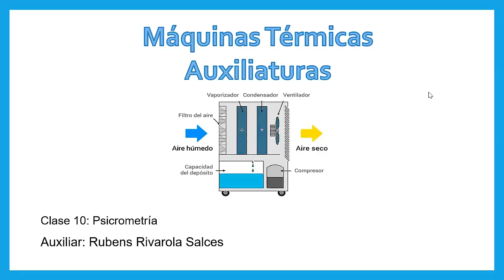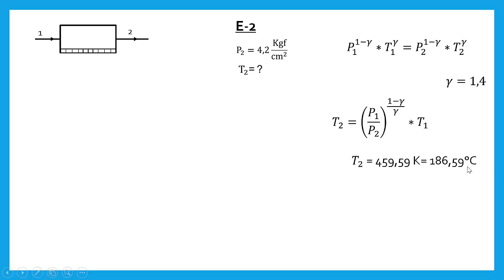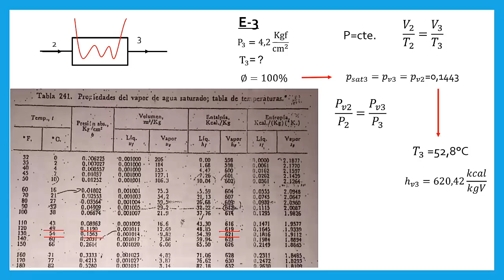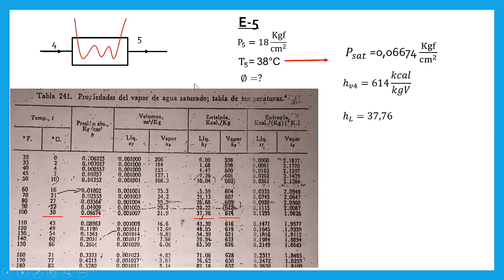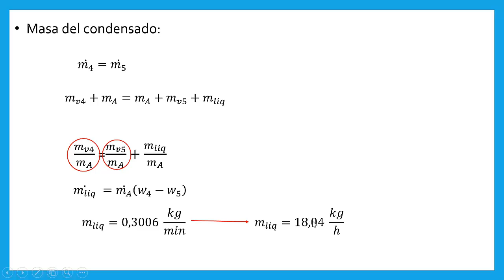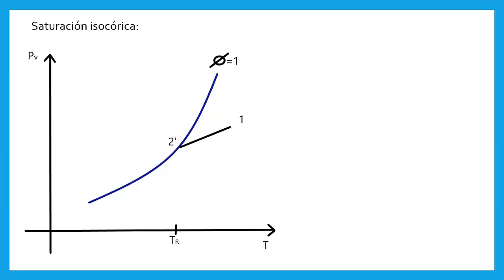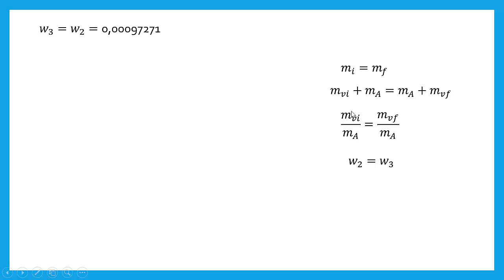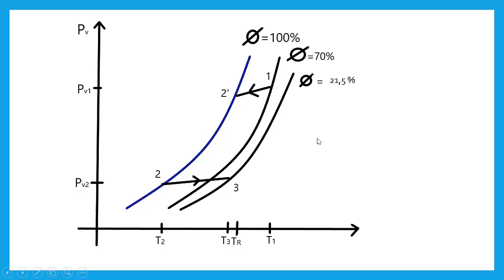Ayudantía 10, Máquinas Térmicas sem l-2022